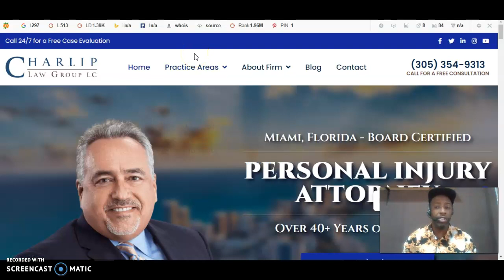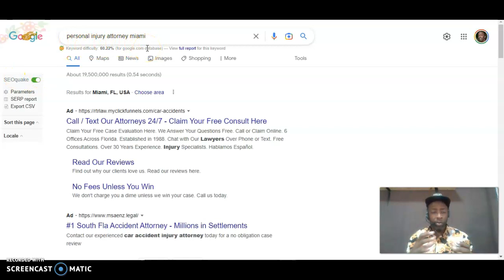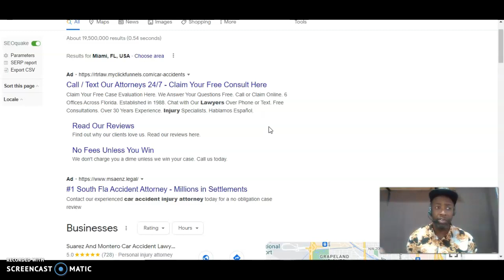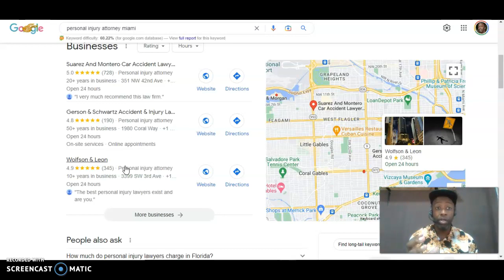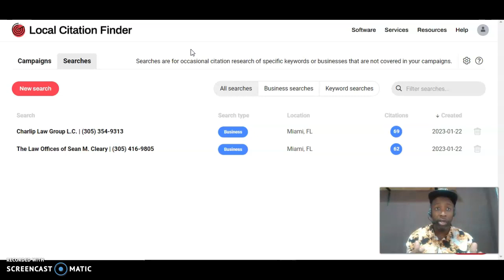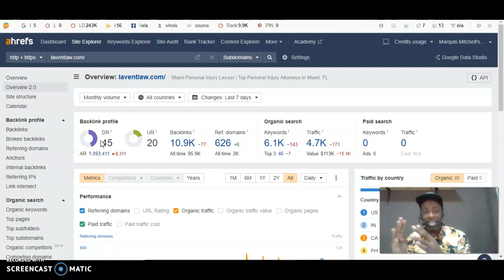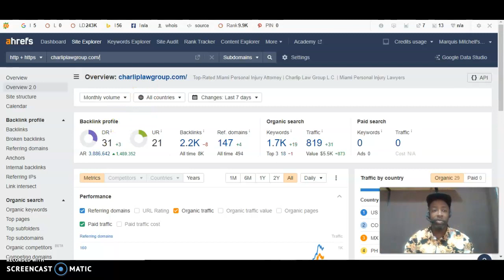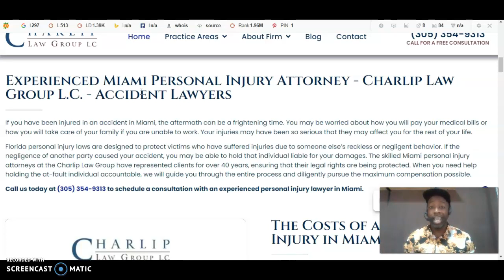Charlip Law Group - Website Review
In this video, Marquis Mitchell the owner of Nomatic Marketing shows Charlip Law Group owner three things they can do today to help bring in more customers to their business